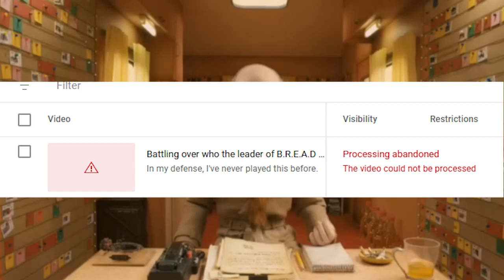Isn't B.R.EA.D meant to be on Fridays?